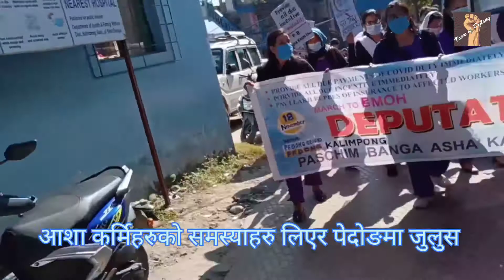आशा कर्मिहरुको जुलुस!!!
१८/११/२०२१ आज पेदोङमा खन्ड २ का सम्पुर्ण आशा कर्मीहरुले खेल मैदान बाट जुलुस शुरु गरेर अस्पतालसम्म पुगे अनि बिएम   एच ओ लाई समस्याहरु बारे ज्ञापन बुझाए।